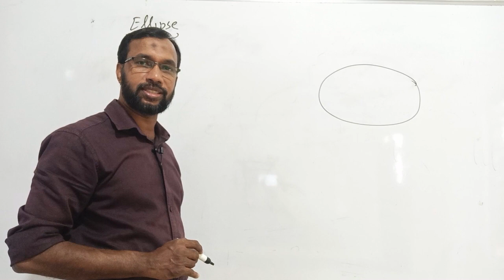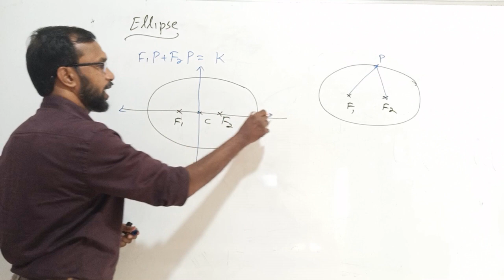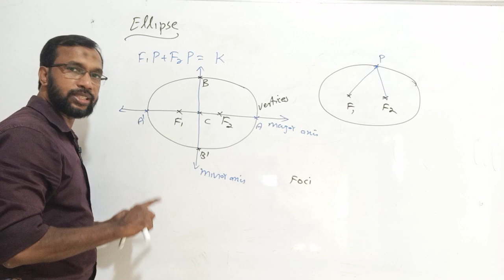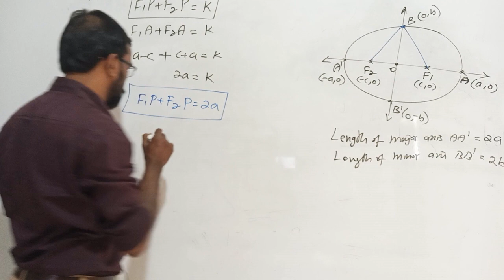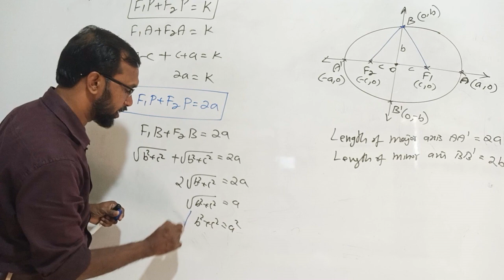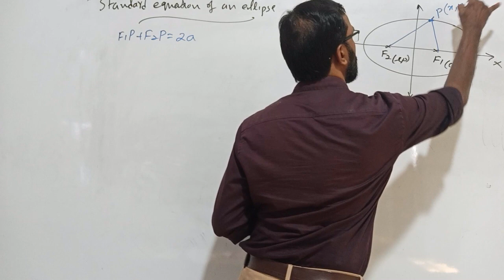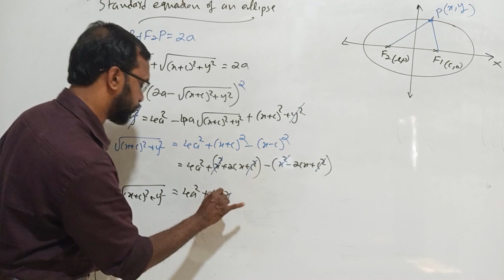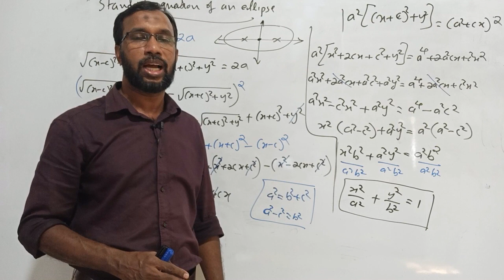Conic Sections Equation | PART 5 | PLUS ONE MATHEMATICS | MALAYALAM | HSE KERALA